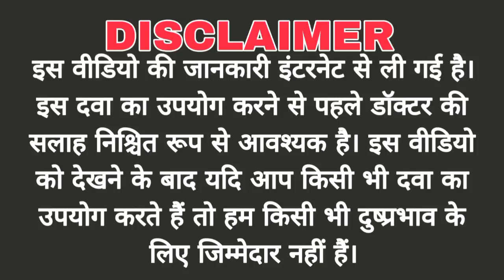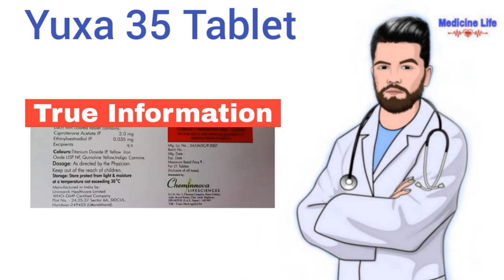Yuxa 35 tablet use, review in hindi | uses | dose | benefits | Side-effects